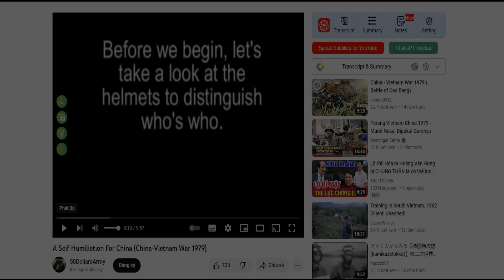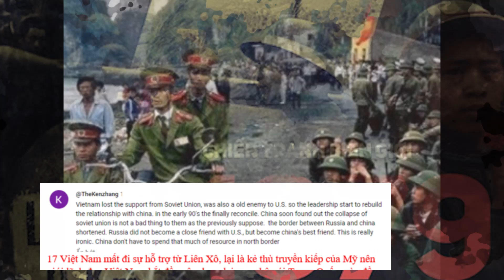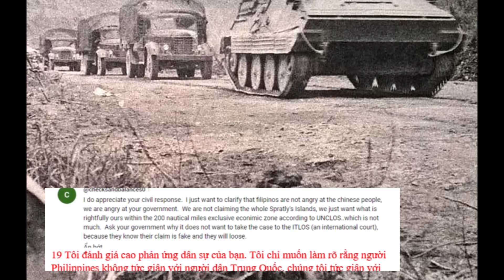Bất Ngờ Với Bình Luận Của Dân Mạng Quốc Tế, Khi Nói Về Chiến Tranh Việt Trung năm 1979